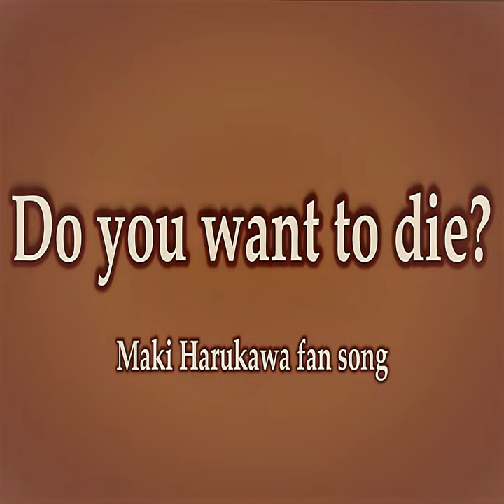Do you want to die? (Maki Harukawa fan song)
Do you want to die? (Maki Harukawa fan song) · Mcki Robyns-P

Composer: Sarah Mckinnon
Lyricist: Sarah Mckinnon